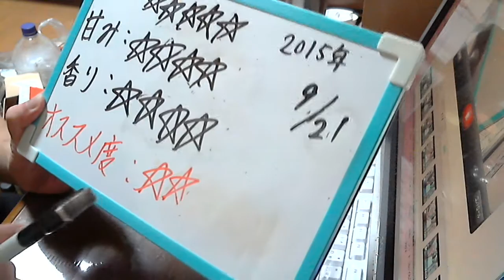酒好きな新潟人の飲酒動画 part969 キリン ふるふるスムージー ピーチ&マンゴー 【チューハイ】